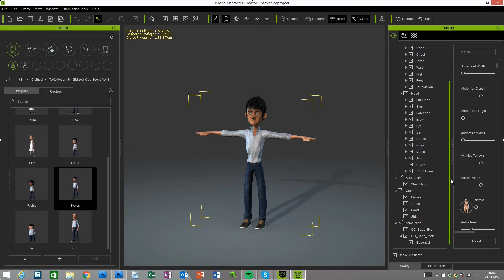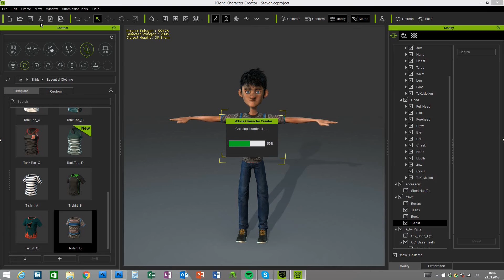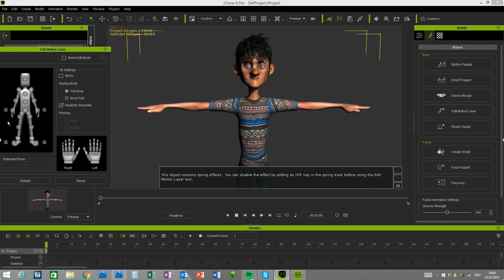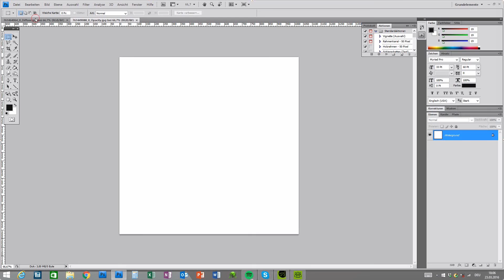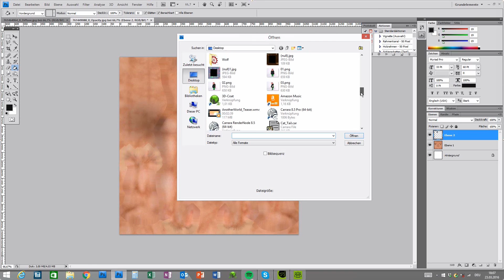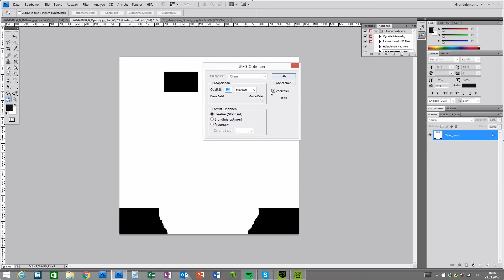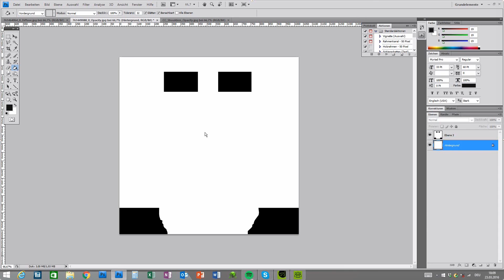iClone Character Creator QUICKTIP - Stylized Kids & Teens: Fixing a Poke Through issue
Just a quick hint on how to fix a mesh poke through on CC characters.